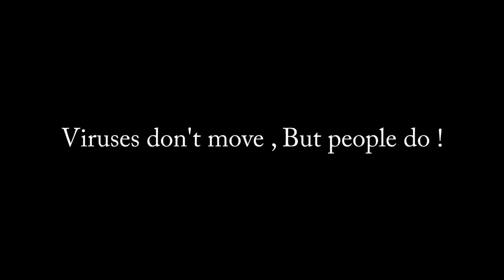Vlog 012 - We will get through this 😷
Hey ! So you are Smart enough to check the description !

Yaar ghar mai bahut bore ho raha hu .Ye Covid19 ne jeena muskil kar diya hai pata nahi kya karu kuch samajh nahi aa raha hai . But khus bhi hu bahut jyada kyu ki aisa feel mujhe aj tak kabhi nahi hua . Ek dum free aur akela . Koi kaam nahi aur na koi tension.I know ghar mai rehna thoda muskil hai but kya kare Together we will get through this . 😷Abhi k liye ghar mai raho aur safe raho .Aur akhri baat virus chal nahi sakte but insan chal sakte hai . So virus apke ghar mai tab tak nahi ayega jab tak aap usey khud apne ghar na lao. ✌🏻

So stay at home , Stay Safe

THANK YOU SO MUCH FOR CHECKING OUT THE DESCRIPTION !

                           🙏~Keep Supporting~🙏